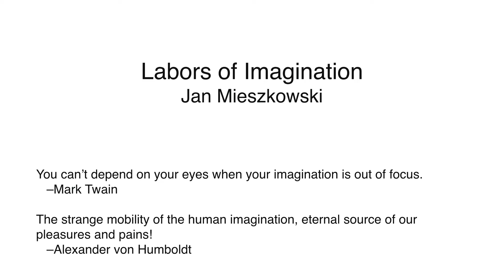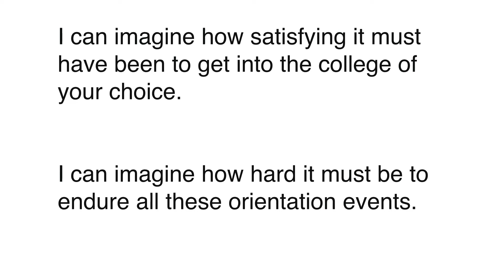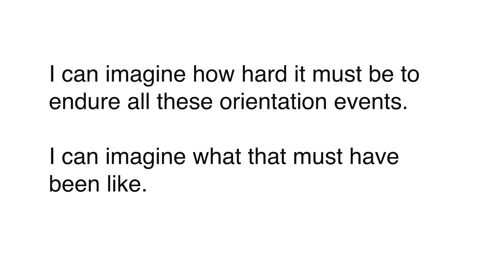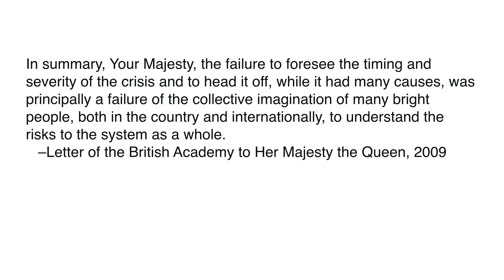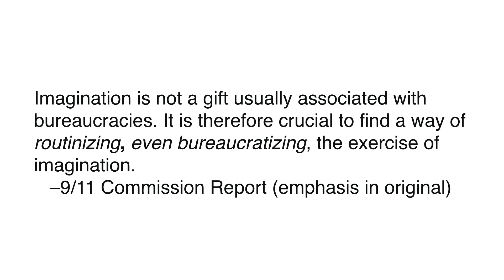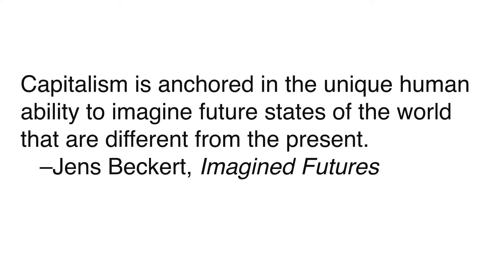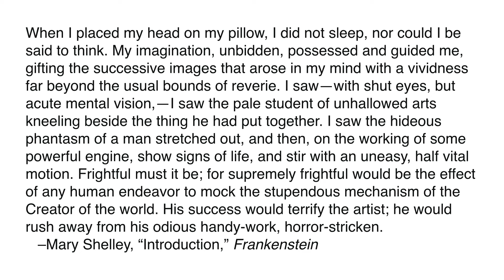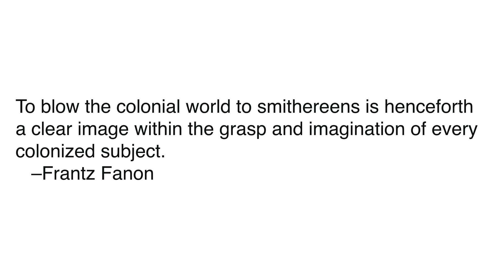Reed College 2018 Convocation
Reed College’s 2018 Convocation was held on Tuesday, August 21, at 10:30 a.m. on the front lawn.